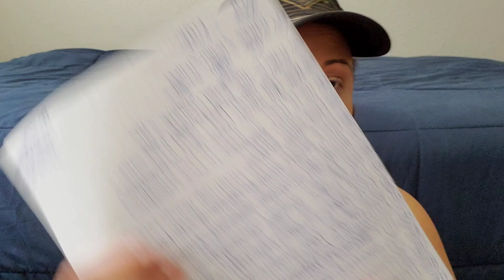Q&A Romance Author | May (Answering Burning Questions, PT 1)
Hey Heartbabies! Here I share the answers to your questions for May! There were a lot of fun birthday questions. I get deep on a lot of things. Thanks for all the great questions! There were so many I had to do a part two!

In Part One -
Spilling Tea on:
My Recent Birthday
Personal Thing I'm Working On
Writer Confession, I’m totally guilty of...
and more!

More info on me (Lexi Miles):

New Swag! - (coming soon)

Come see me on IG!

Fun Stalk A Girl Here!

I'm Lexi Miles (The Love Pixie), currently I live in California with my adorable yorkie and my sister. I love to cook, write about all things love (romance author, blogger), am on a fitness journey, love to cook (just about anything), and share a bunch of fun things (behind the scenes) about my life (YouTuber, Vlogger).